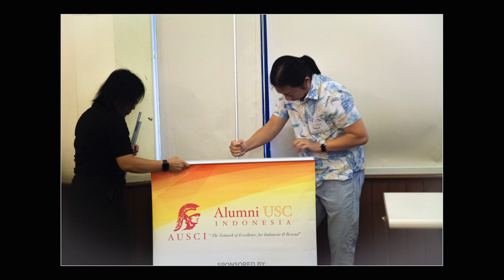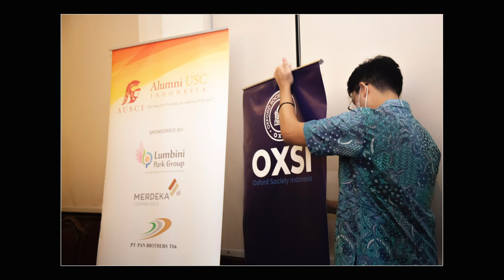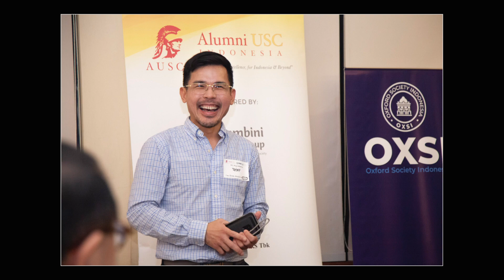BUKA PUASA BARENG AUSCI & OXSI | Slideshow Pictures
Kegiatan kerja sama pertama antara AUSCI dan OXSI - alumni OXFORD indonesia.. semoga bisa terus berlangsung di waktu yang akan datang..